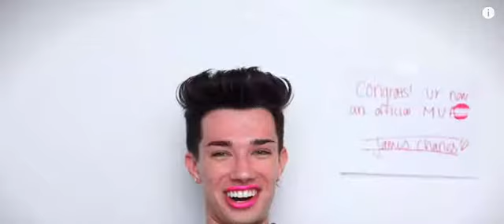James Charles Messing up & Being a mood for 4 minutes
I figured I'd try my hand at making a different type of video today, here is a compilation of James Charles messing up/being a mood.